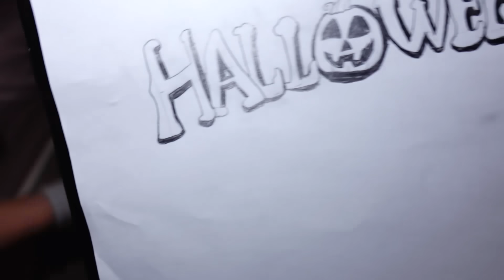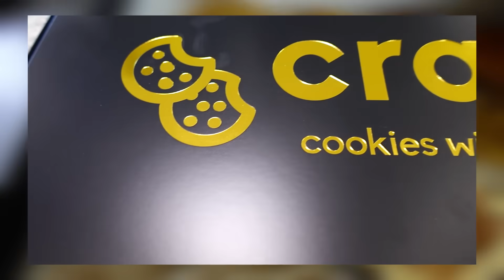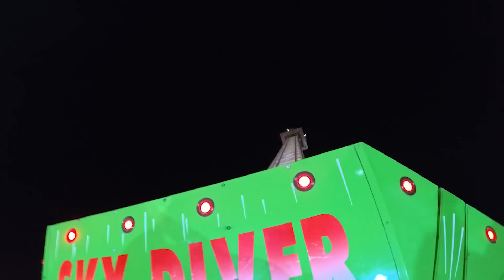Surprising Her With 8 Gifts For Her 8th BIRTHDAY | Birthday Special!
It is Aurora's 8th Birthday today and we have a lot of fun surprises for her! We surprise her with 8 gifts for her 8th birthday, Crazy Middles come over for the party, and then we take Aurora to have the ultimate fun!

Join Our Exclusive Family Membership to gain access to perks, behind the scene videos, lives, and more:

Fan mail:
Crazy Pieces